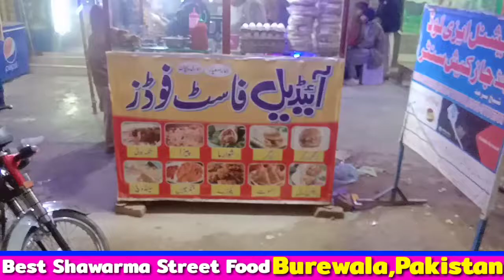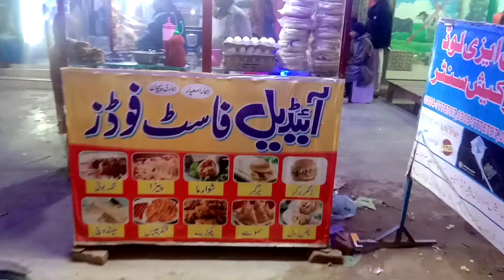Street Food in Burewala Pakistan || Best Street Shawarma Burger in Pakistan.